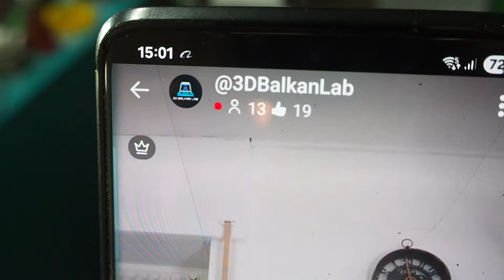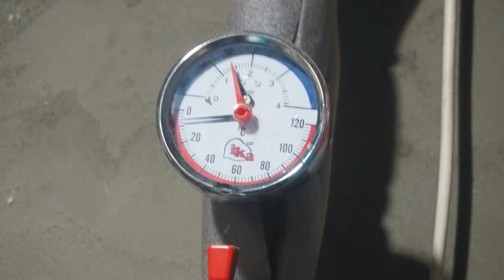PREPRAVKA TOPLOTNE PUMPE U VAZDUH VODU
Prepravka toplotne pumpe vazduh vazduh u vazduh voda.